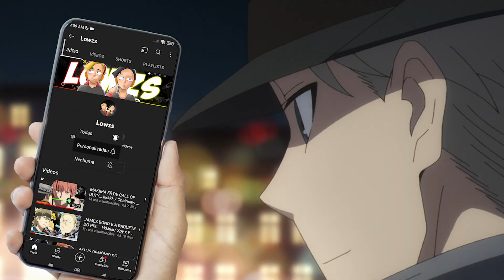A YOR BEBUM E O APARECIMENTO DO SEU MADRUGA... kkkkk / Spy x Family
Episódio 24 e 25 de Spy x Family... É hora de vermos a Yor bebum levando aquela cantada bolada do Loid e o Seu Madruga, que finalmente apareceu!

Seja membro deste canal e ganhe benefícios, além de ajudar a gente a continuar com o conteúdo que vocês tanto gostam:

⛔ Encontre amigos otakus e doentes mentais! Entre no nosso servidor do discord e venha participar da zueira

DUBLAGEM:

-- YOR: @LuaDelChiaro

-- LOID: Breno @Lowzs

-- FRANKY/SEU MADRUGA/NARRADOR: Emanoel @Lowzs

-- ANYA: @Doinsuka

-- MADRUGUINHA: @kaiyamii

-- PINTOSWALDO: @Gaibe

-- TIJELINHA: @CueioS2

🚨 Se gostou do vídeo e quer ver mais vídeos como esse, se inscreve que o youtube irá mandar para você todos os novos vídeos aqui do canal!